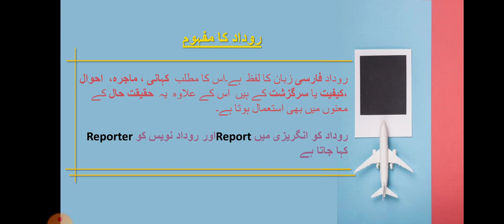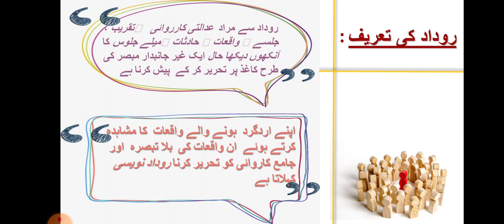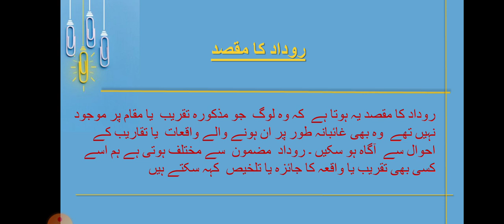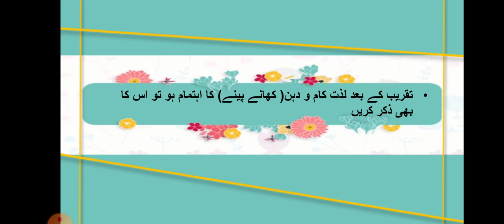روداد نویسی۔ گیارہویں جماعت